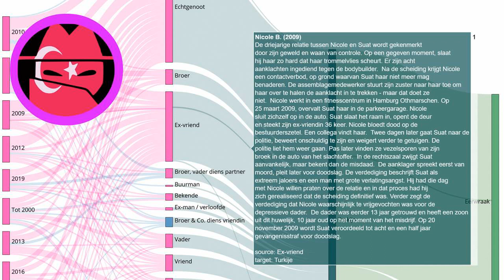Eerwraak verhaal: Nicole B. (2009)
Elke dag een nieuw verhaal over eerwraak. Bron De driejarige relatie tussen Nicole en Suat wordt gekenmerkt door zijn geweld en waan van controle. Op een gegeven moment, slaat hij haar zo hard dat haar trommelvlies scheurt. Er zijn acht aanklachten ingediend tegen de bodybuilder. Na de scheiding krijgt Nicole een contactverbod, op grond waarvan Suat haar niet meer mag benaderen. De assemblagemedewerker stuurt zijn zuster naar haar toe om haar over te halen de aanklacht in te trekken - maar dat doet ze niet. Nicole werkt in een fitnesscentrum in Hamburg Othmarschen. Op 25 maart 2009, overvalt Suat haar in de parkeergarage. Nicole sluit zichzelf op in de auto. Suat slaat het raam in, opent de deur en steekt zijn ex-vriendin 36 keer. Nicole bloedt dood op de bestuurderszetel. Een collega vindt haar. Twee dagen later gaat Suat naar de politie, beweert onschuldig te zijn en weigert verder te getuigen. De politie liet hem weer gaan. Pas later vinden ze vezelsporen van zijn broek in de auto van het slachtoffer. In de rechtszaal zwijgt Suat aanvankelijk, maar bekent dan de misdaad. De aanklager spreekt eerst van moord, pleit later voor doodslag. De verdediging beschrijft Suat als extreem jaloers en een man met grote verlatingsangst. Hij had die dag met Nicole willen praten over de relatie en in dat proces had hij zich gerealiseerd dat de scheiding definitief was. Verder zegt de verdediging dat Nicole waarschijnlijk te vrijgevochten was voor de depressieve dader. De dader was eerder 13 jaar getrouwd en heeft een zoon uit dit huwelijk, 10 jaar oud op het moment van het misdrijf. Op 20 november 2009 wordt Suat veroordeeld tot acht en een half jaar gevangenisstraf voor doodslag.
Onze onderzoeken:
Indiase deelstaat voert nieuwe regels in om eerwraak te voorkomen:
Vermiste Sawsan Mhamdi uit Reuver dood aangetroffen in Duitsland: echtgenoot gearresteerd:
Shella werd voor de ogen van haar kinderen afgeslacht door haar ex-vriend:
EN: @HonourKilling
DE: @Ehrenmord
FR: @CrimedHonneur
NL: @OnderzoekEerwraak
PT: @Crimedehonra
NL: @OnderzoekEerwraak
ES: @Crimendehonor
PL: @Zabojstwohonorowe
RU: @убийствочести